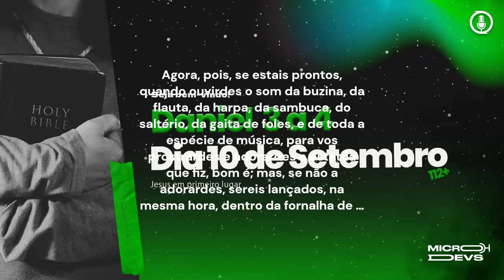Bíblia 365dias | Dia 10 de Setembro: Daniel 3 - 4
Esse é o Projeto Bíblia em 365 dias. Estaremos dia a dia, cada vez mais próximos do nosso pai!

Áudio referente à leitura do dia 10 de Setembro do plano anual de leitura da Bíblia: Daniel 3 - 4. Além do áudio você pode acompanhar logo em seguida o novo Micro Dev aqui no canal!